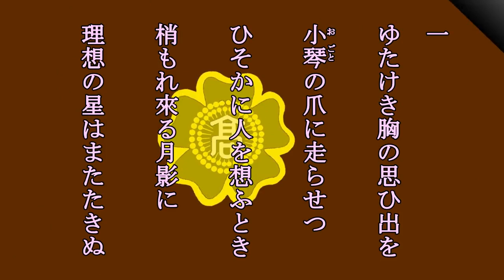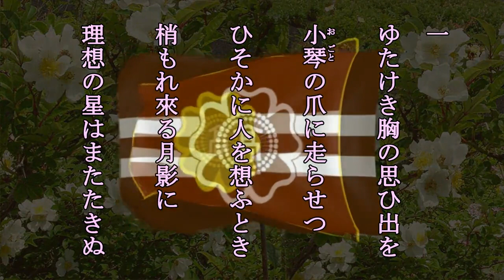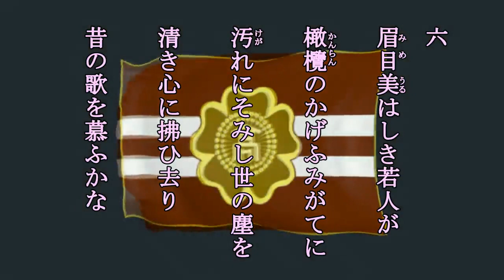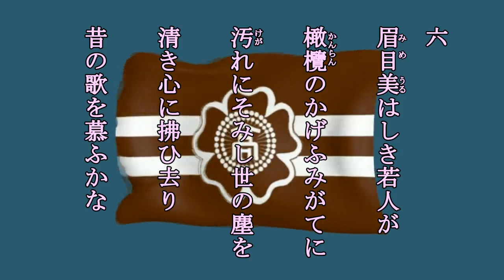ゆたけき胸の 旧制静岡高等学校の寮歌を歌う緑咲香澄